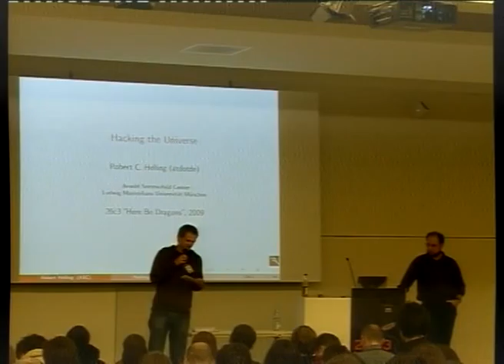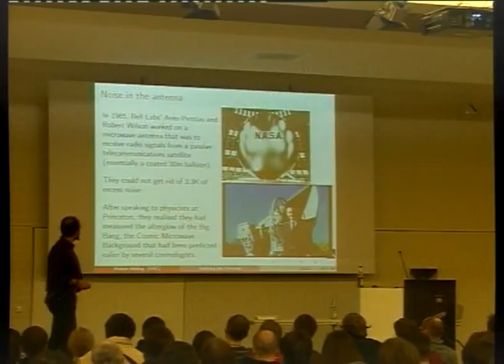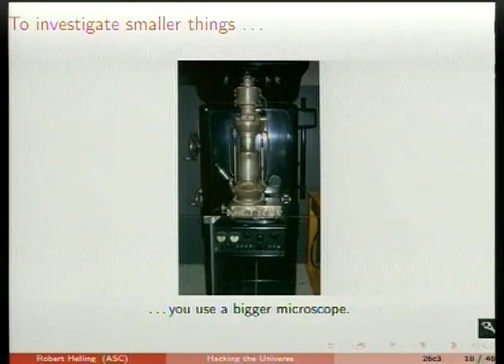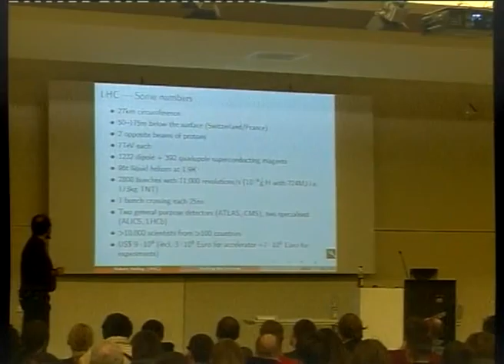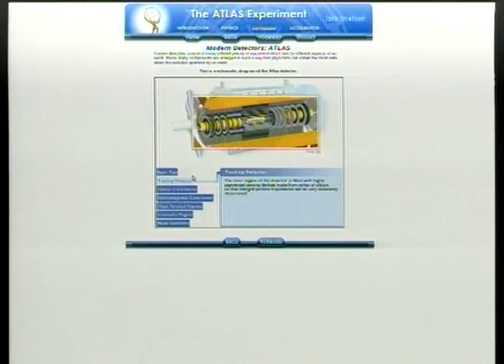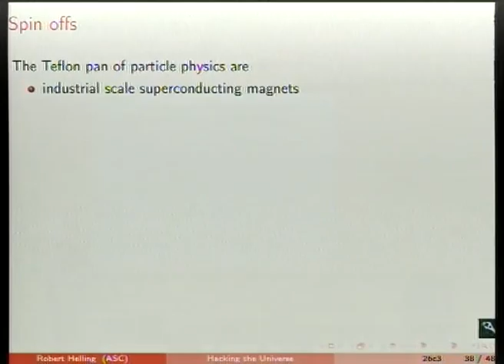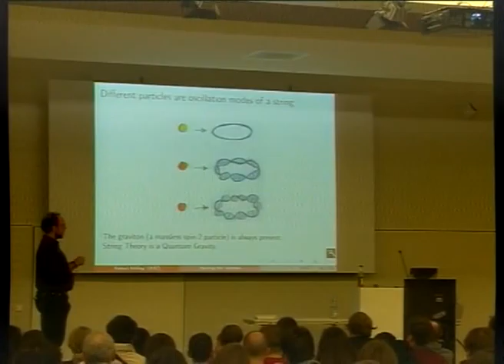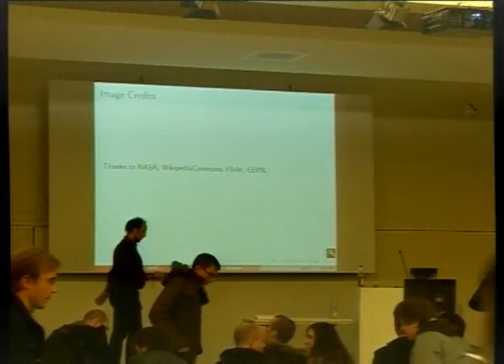26c3: Hacking the universe - 3266 - EN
ID: 3266
Event type: Lecture
Track: Science
Language used for presentation: English